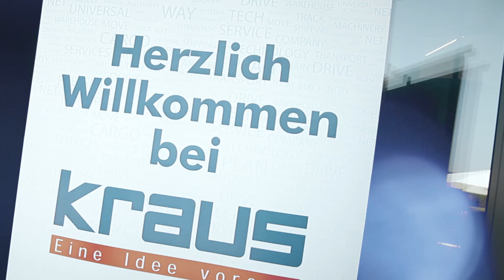Kraus Firmenevent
Uppercut live dabei beim Kraus Firmenevent 2017!